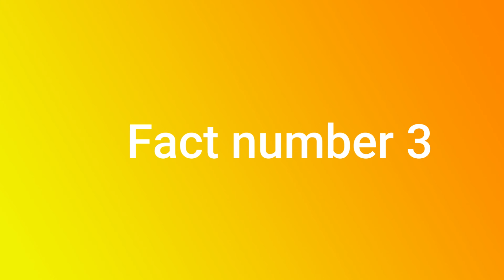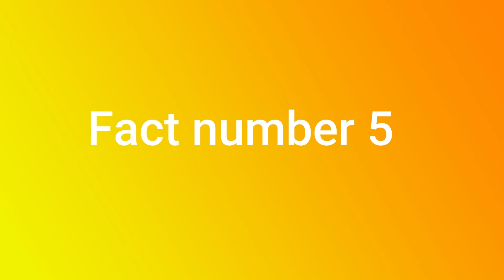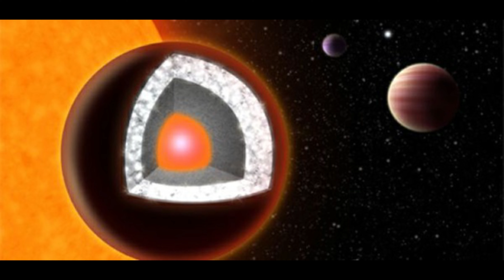*New* Top 10 facts about space l Offseal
hello guys offseal guys first of all thank you guys for 135 subs it means alot to me thanks soo much guys soo here is new top 10 facts about space